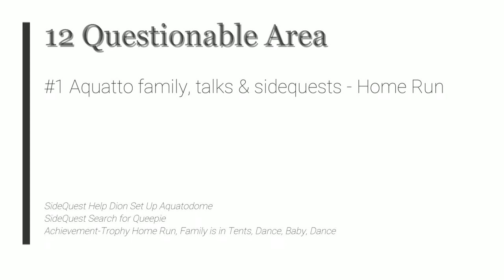Psychonauts 2 - 12 Questionable Area #1 Aquatto family, talks & sidequests - Home Run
SideQuest Help Dion Set Up Aquatodome
SideQuest Search for Queepie
Achievement-Trophy Home Run, Family is in Tents, Dance, Baby, Dance

2021 Double Fine